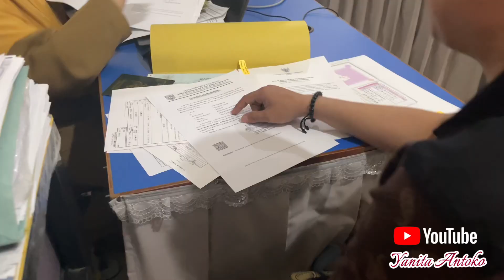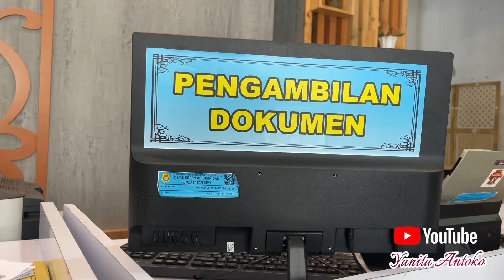Anakku tidak bisa bikin AKTE DI INDONESIA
Assalamu’alaikum,
Apa kabar teman2 ? Semoga sehat selalu.

Mumpung masih di Indonesia aku urus semua dokumen anakku di DUKCAPIL di Kotaku.
Sesuai dengan arahan dri KBRI Kalau pengurusan AKTE Di Indonesia tidak boleh melebihi dari 1 tahun, setelah SURAT KETERANGAN LAHIR (SKL) yg di keluarkan oleh KBRI TOKYO.

Bagaimana proses pengurusan dokumen2 anakku di Indonesia ?? Tonton videoku sampai selesai ya,
Semoga informasi ini bermanfaat teman2 semua.

Jangan Lupa support channelku untuk info2 lainnya.